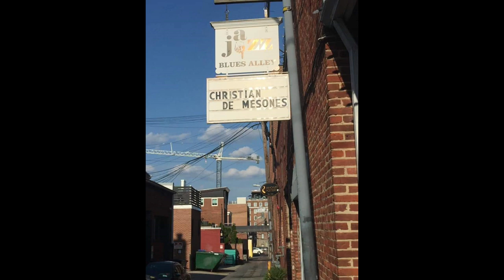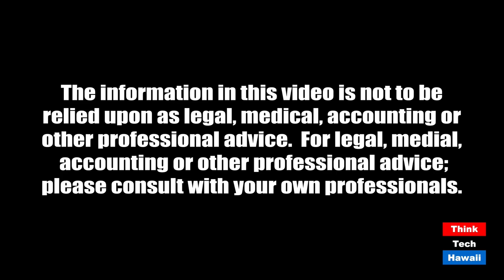Christian de Mesones (The Hawaii Smooth Jazz Connection)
From Rock and Roll to Smooth Grooves.  The host for this episode is Gwen Harris.  The guest for this episode is Christian de Mesones.

In this episode, host Gwen Harris will talk with New York native and bass guitar player Christian de Mesones, who started out playing Rock and Roll here in Hawaii, in the early 80's, and now plays smooth jazz. We will discuss his new album, the affects of COVID-19 and his upcoming events.